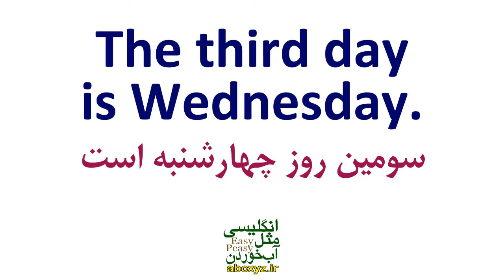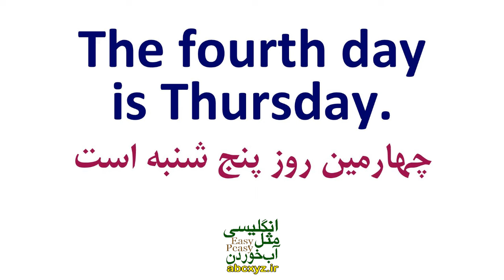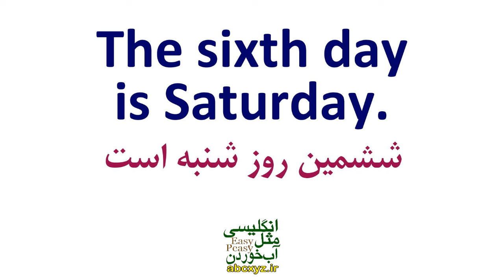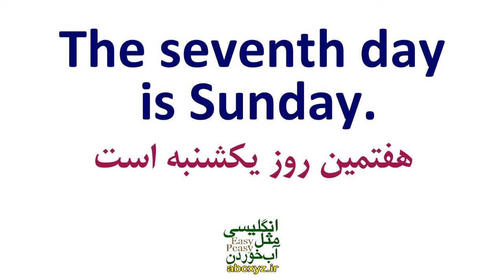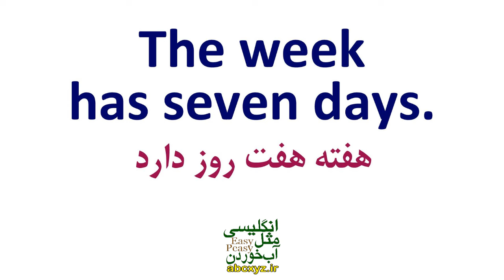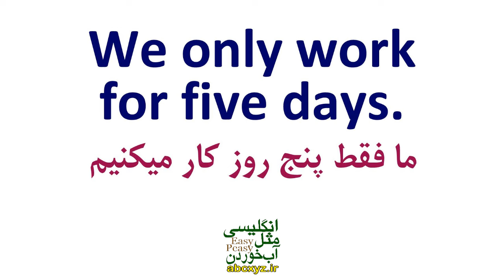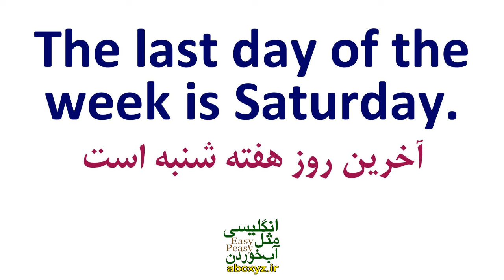یادگیری زبان انگلیسی - از مبتدی تا پیشرفته انگلیسی مثل آب خوردن درس 9